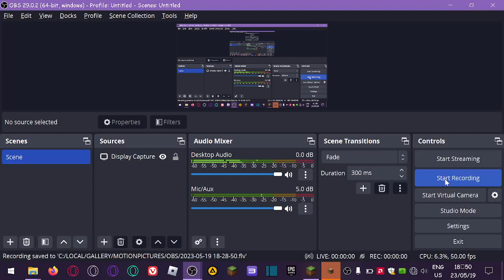Day 16 - Fences - Alpha 1.1.2 - Ken's Minecraft Motion Journal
..and continue with the mine hub